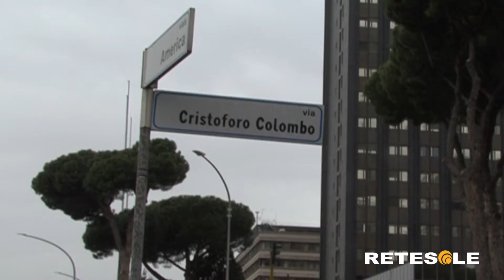"Pre-Res Roma Capitale 2021": domenica prove di esercitazione per i cittadini nel Municipio IX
"Pre-Res Roma Capitale 2021": questo il titolo dell'iniziativa in programma a Roma, nel Municipio IX, domenica 21 novembre e promossa dai Master di II Livello in Prevenzione, Management dell'Emergenza e Protezione Civile dell'Università Lumsa.
Il progetto in questione, annunciato la scorsa estate, consiste in un'esercitazione di cittadinanza attiva e protezione civile che si terrà in vari siti dislocati soprattutto nel quartiere Eur. Tutto nasce dalla volontà di promuovere la cultura della prevenzione e della resilienza mettendo al centro gli studenti e le persone più anziane, così da farli sentire veri protagonisti del cambiamento culturale.
Agli studenti delle classi dei master il compito di organizzare l'esperienza per i cittadini, collaborando con il dipartimento Sicurezza e Protezione Civile di Roma Capitale. Protagonisti soprattutto i ragazzi, visto il coinvolgimento degli studenti di quattro istituti comprensivi e quattro istituti superiori della zona, eppure l'invito a partecipare è rivolto anche agli adulti.
Al momento del loro arrivo, i partecipanti saranno accolti dagli iscritti ai master, così come dal personale di Roma Capitale e dai volontari, che parleranno a lungo di prevenzione e resilienza. Al termine delle prove ci saranno delle riunioni per verificare gli eventuali interventi migliorativi da apportare al Piano di emergenza, relazionando poi l'amministrazione comunale sui risultati raggiunti.